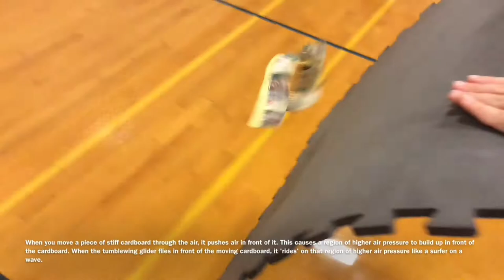shankskylarp 49236 2894810 1080p